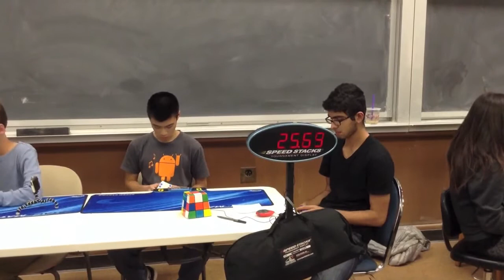Speedsolving 4x4 Rubik's Cube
Jonathan Chu at November 2, 2013 competition.